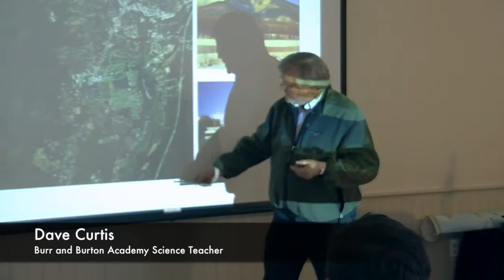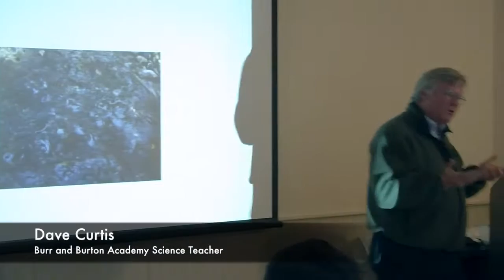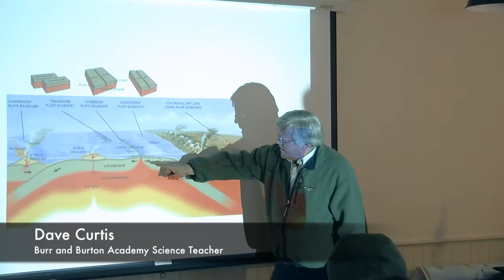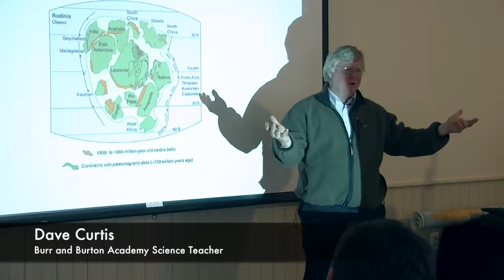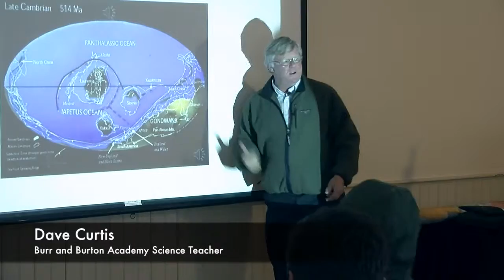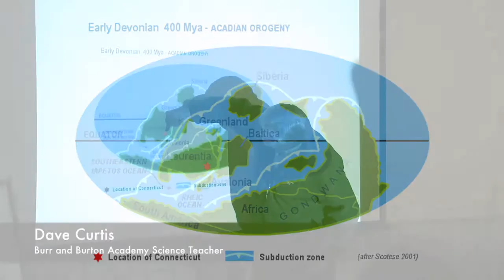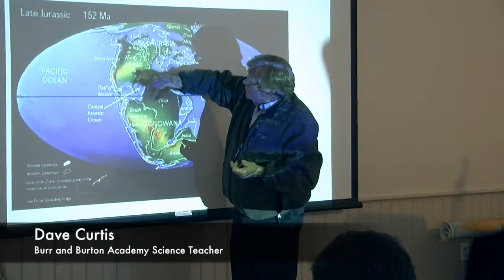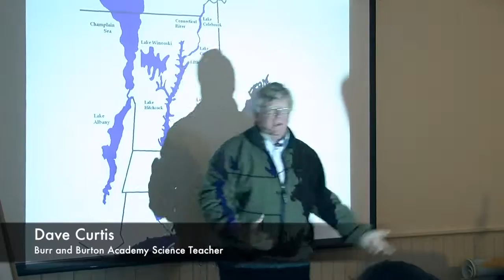The Battenkill Valley: Reading the Natural Landscape, Part I - Guest, Dave Curtis 03.05.16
Hildene presents a four part series focusing on the natural landscape of the Battenkill Valley. Burr and Burton Academy instructor, Dave Curtis focuses on the land, noting that,   "Usually when we look at the land or plant our feet firmly on the ground, we feel that it is solid and unchanging, but how does it change over time and are those changes visible today?"